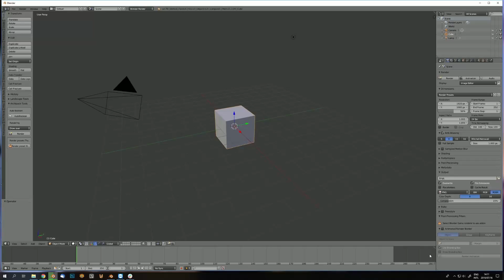When you delete the default gamecube